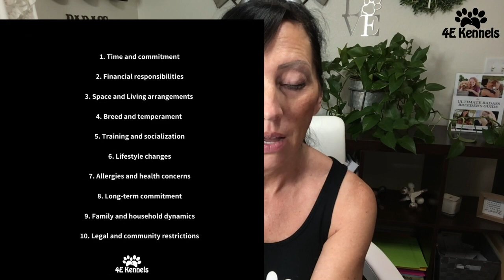10 Considerations Before Getting a Dog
Before getting a dog, there are several important considerations you should keep in mind. Owning a dog is a long-term commitment, and it's crucial to ensure that you're ready to provide the necessary care, time, and resources to meet their needs. Here are some key considerations:

1. Time and commitment

2. Financial responsibilities

3. Space and living arrangements

4. Breed and temperament

5. Training and socialization

6. Lifestyle changes

7. Allergies and health concerns

8. Long-term commitment

9. Family and household dynamics

10. Legal and community restrictions

Taking these considerations into account before getting a dog will help ensure that you make an informed decision and provide a loving and responsible home for your dog or puppy whether you adopt or buy.